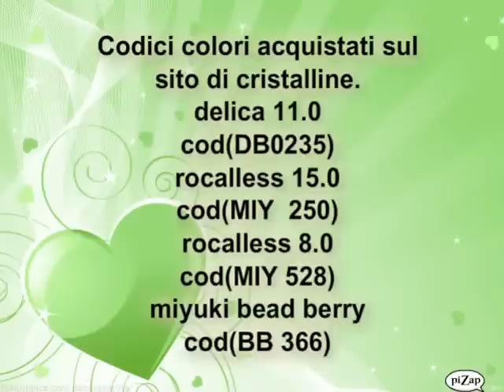PICCOLO TUTORIAL DI DECORAZIONE!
link gruppo...